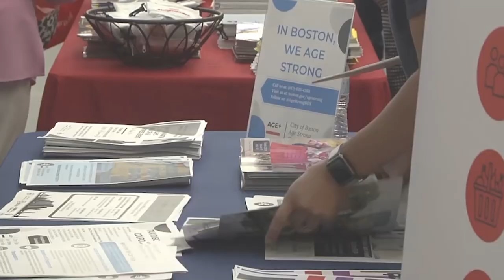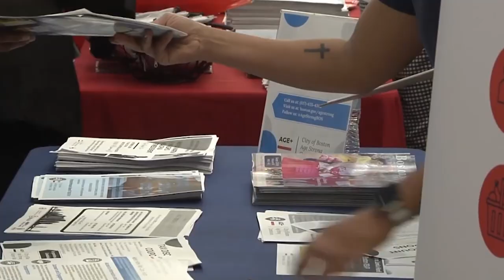DEI Matters Celebrates Hispanic Heritage Month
Produced by Margaret Credle Thomas
Edited by Liza Willsey